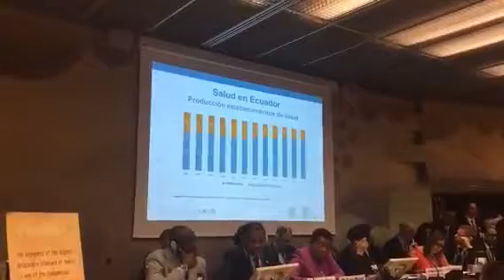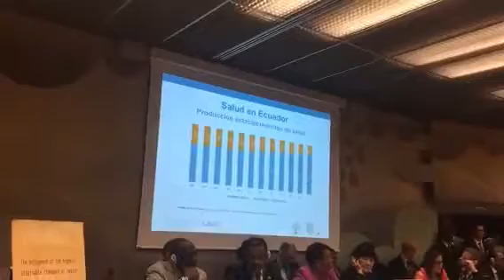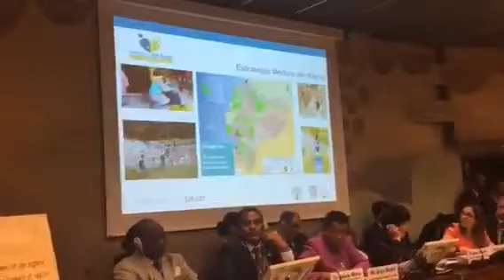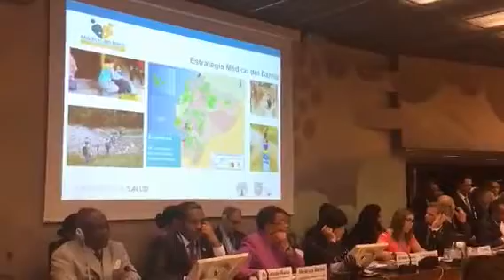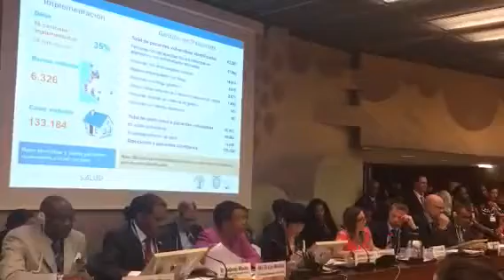Community health workers - Primary Health Care and Universal Health Coverage:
Part 2: Side event at the 71 World Health Assembly - Primary Health Care and Universal Health Coverage: the evidence on contributions and effectiveness of community health workers